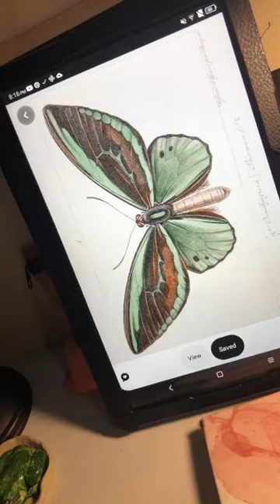Made with crayola